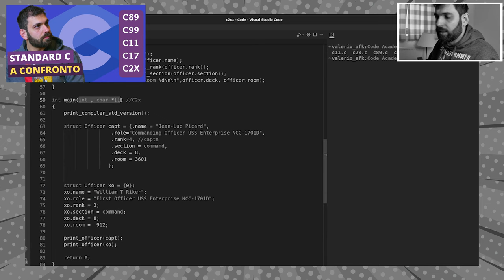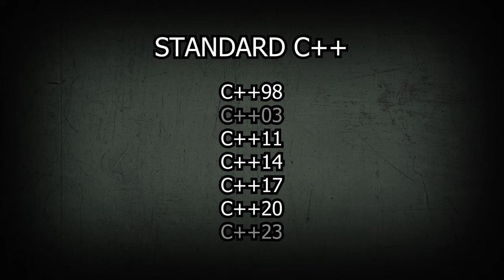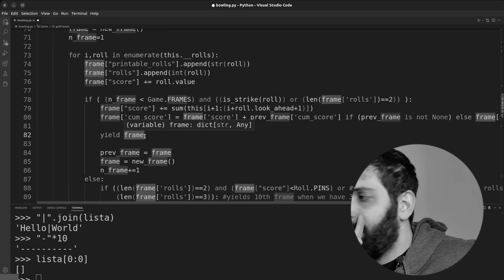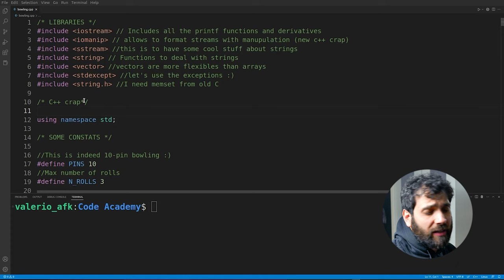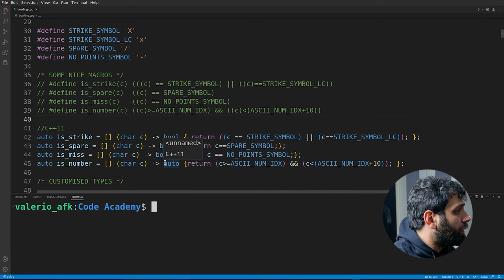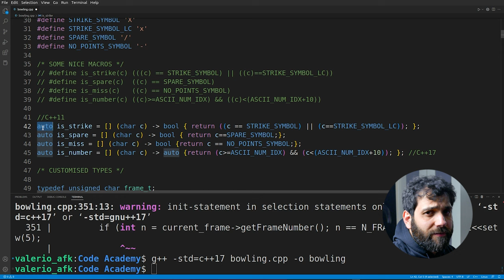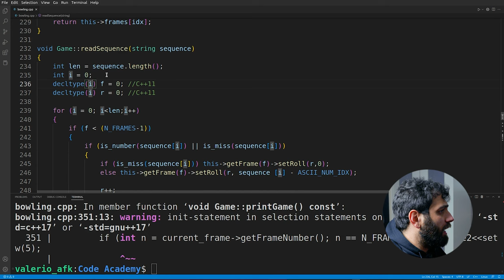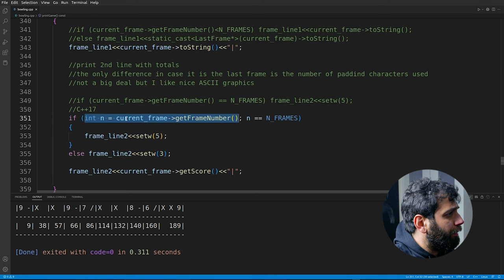STANDARD C++ a CONFRONTO - AFK CODE ACADEMY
Circa due mesi fa, avevo fatto un video in cui mettevo a confronto gli standard di C Oggi riprendo e metto a confronto gli standard di C++, riprendendo il codice del bowling fatto in occasione dello speciale di Code Academy

Video CA-23-003